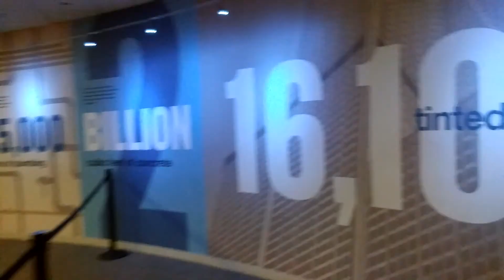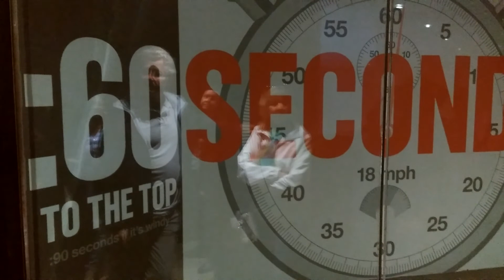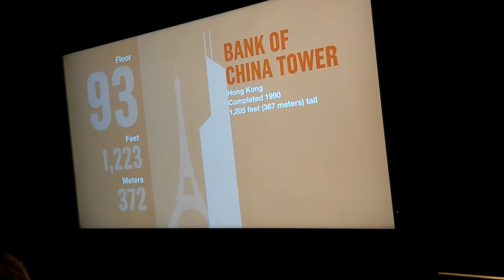На высоте 412 м. Willis Tower Chicago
Cегодня посетили еще одну достопримечательность Чикаго - Willis Tower (Уиллис-тауэр).
Уиллис-тауэр представляет собой впечатляющее 108-этажное сооружение из стали, стекла и бетона высотой 442. В 1973 году огромный офисный центр стал самым высоким сооружением в мире и сохранял этот статус вплоть до 1998 года.
До недавнего времени - одно из самых высоких зданий Америки.
На 103-м этаже Уиллис-тауэр на высоте 413 м расположена известная превосходными панорамными видами смотровая площадка «Skydesk», подъем на которую на скоростном лифте займет всего лишь 60 секунд.
Кстати, лифт там интересный. На табло показывается: высота такая-то, это высота Эйфелевой башни (например).
Смотровые площадки в виде стеклянных балконов, на которых можно постоять, если хватит смелости)).
Поправка к видео:
Небоскрёб держал рекорд САМОГО ВЫСОКОГО ЗДАНИЯ В МИРЕ в течение почти 25 лет. Сейчас Уиллис Тауэр — второе самое высокое здание в Соединенных Штатах (после Башни Свободы) и десятое по высоте здание в мире после Бурдж-Халифы.